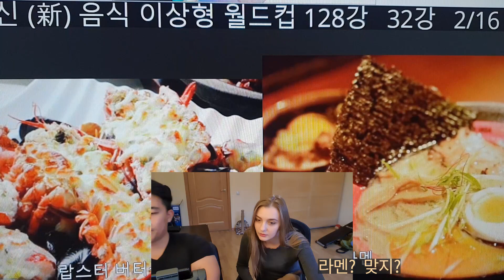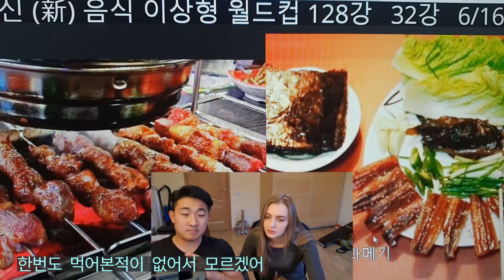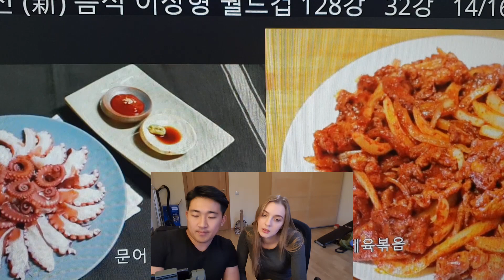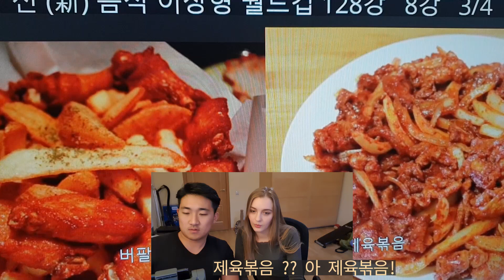[국제커플] 러시아 아내의 한국음식 월드컵 TOP4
안녕하세요. 서가네 국제부부tv 입니다.
한국음식 월드컵을 해봤어요~
한번에 영상을 다찍었는데, 너무 길어서 나눠서 올리기로 했어요 ㅎ
이상형월드컵 마지막 편이예요~ㅎㅎ

감사합니다.